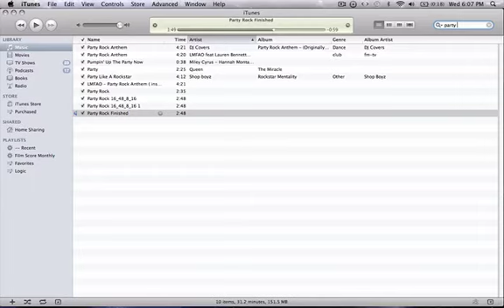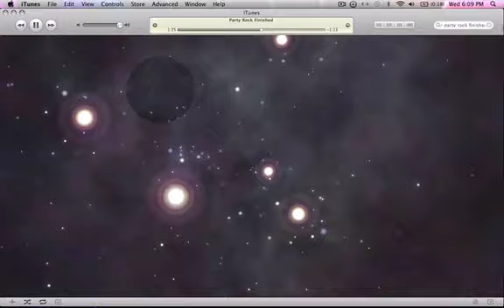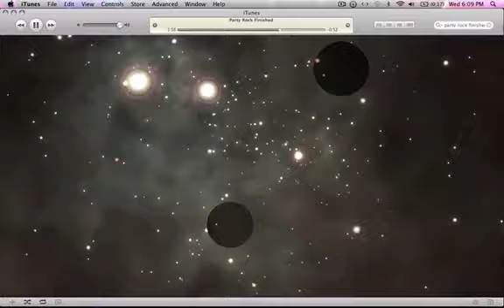GYT Party Rock Anthem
This is the Instrumental Version of the Party Rock Edit that we will dancing to for the Get Yourself Tested Flashmob